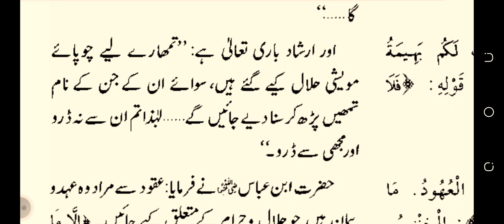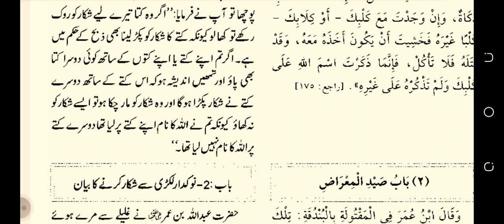shikar sahih bukhari hadees number 5475